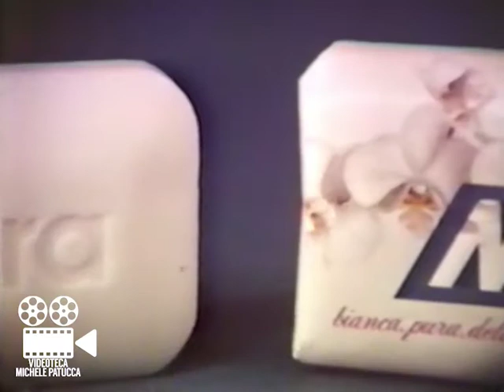Corrado Spot Lanza | spone Mira (1980)